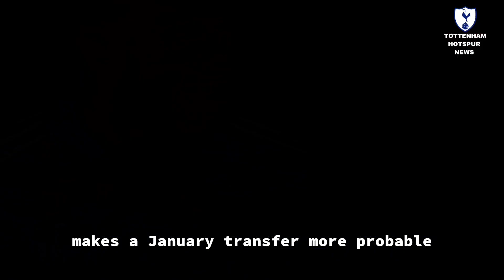📢✅ ANGE LIKED IT! BIG NEWS! A GREAT WINGER COMING IN JANUARY! TOTTENHAM TRANSFER NEWS! SPURS NEWS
From Premier League and Europa League updates to transfer news and behind-the-scenes stories, we've got you covered with all things Spurs. Stay up to date on all the Tottenham Hotspur news, including the latest on Harry Kane, Son Heung-min, and all your favorite Spurs players. Follow us for daily Tottenham Hotspur news, live match coverage, and in-depth analysis.

✅ 📸credits for the images : (Photo by tottenham  FC via Getty Images) / (Photo by Alex Pantling/Getty Images) / Photo by Ben Stansall / AFP /Getty Images / Photo by Mike Hewitt/Getty Images / UK Sports Pics Ltd / Photo by Andy Rain/EFE / (Photo by Pete Norton/Getty Images) / (Photo by James Williamson - AMA/Getty Images) / Photo by Visionhaus/Getty Images.